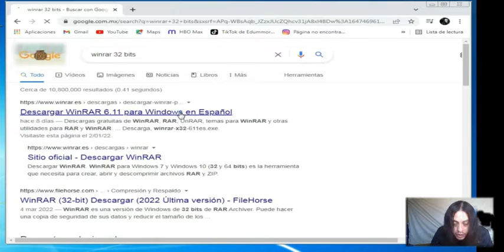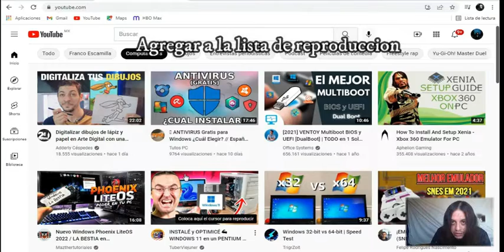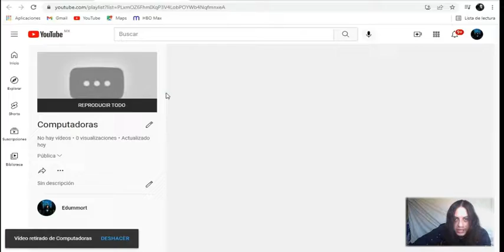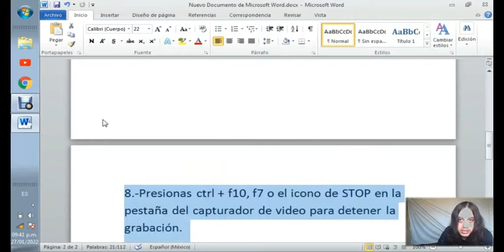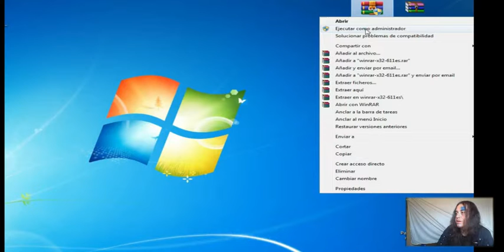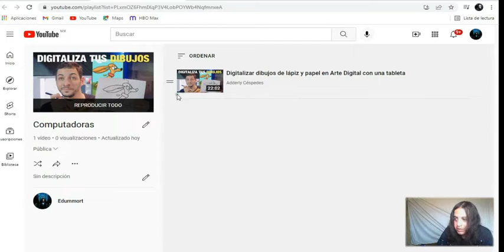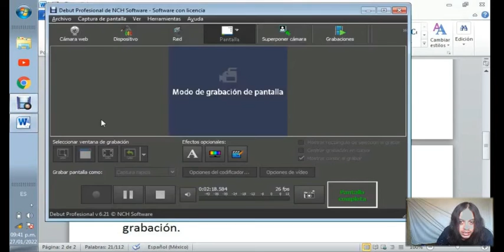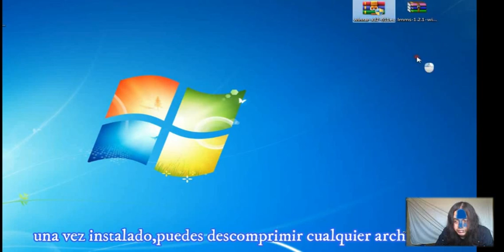Como Ganar Dinero En Youtube Mientras Duermes (Ver Video Completo)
PROGRAMAS

        HERRAMIENTAS

      Videos Listos Para Subir Con El Celular

           Videos Listos Para Subir Con La Computadora

Links De Los Tutoriales